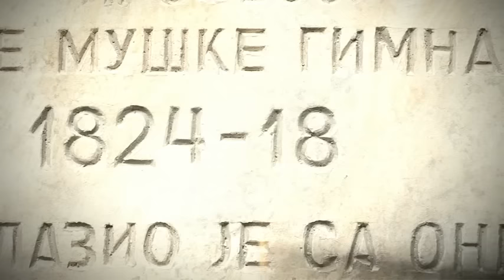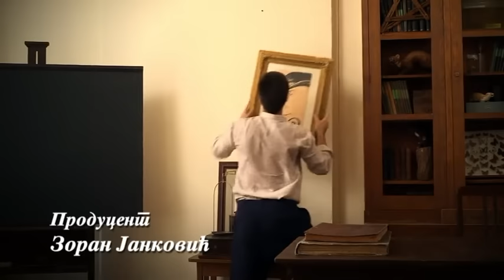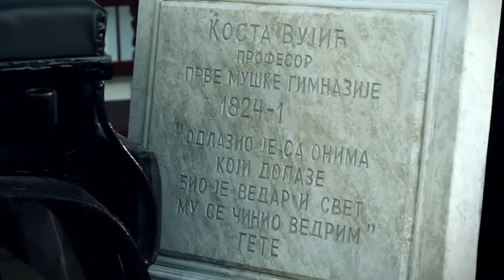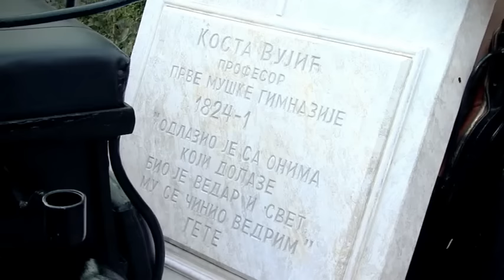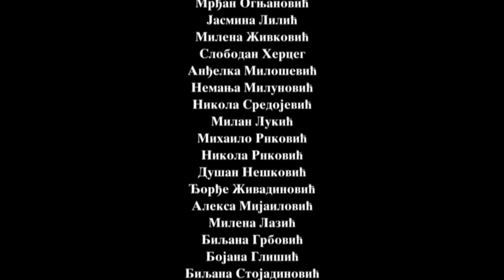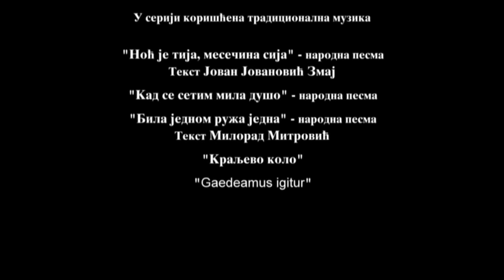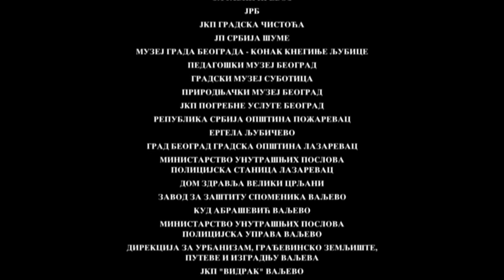Sesir profesora Koste Vujica - Epizoda 8 - (Kosutnjak film)